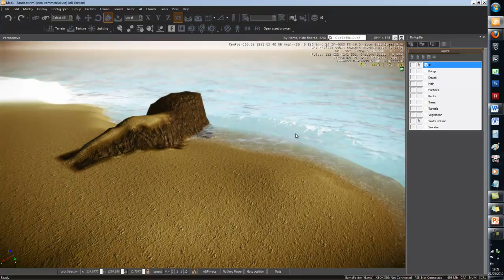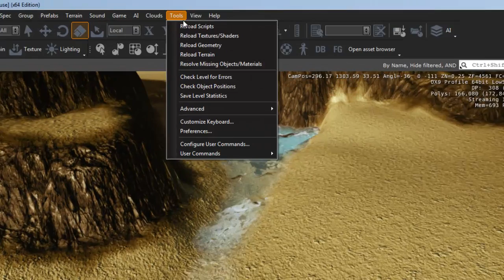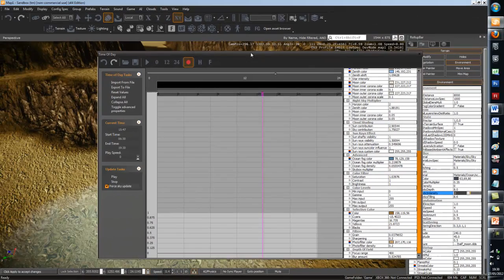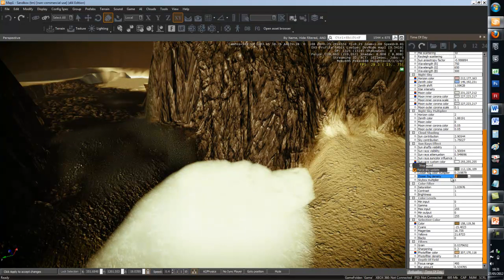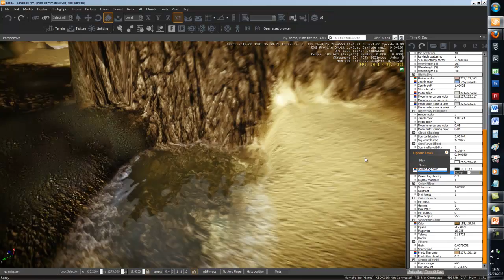Water settings | CryENGINE 3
How to change the water settings within you terrain